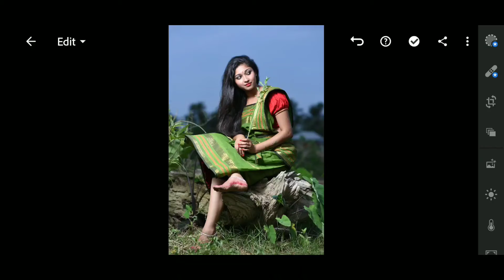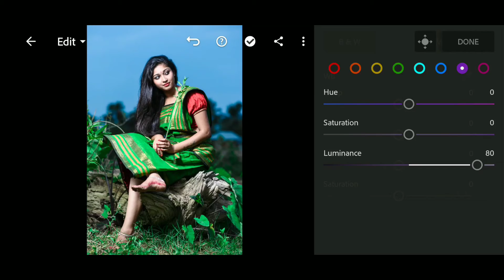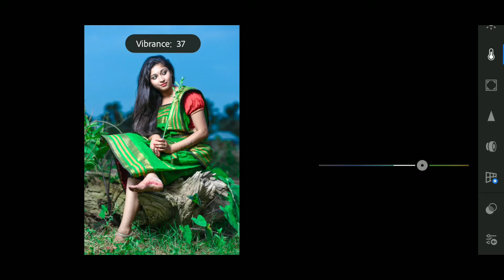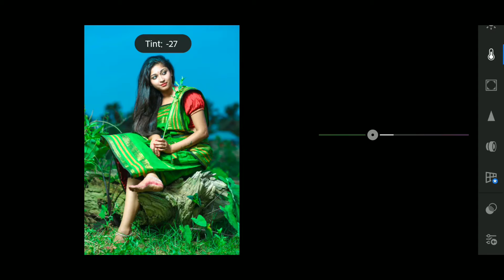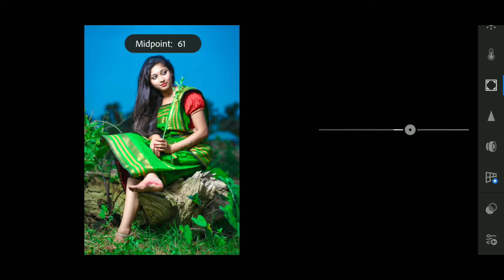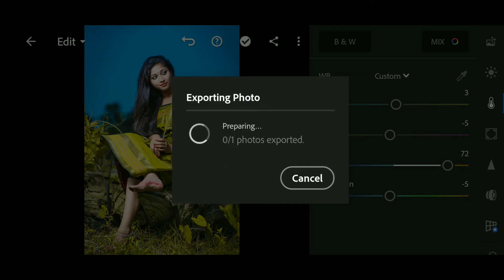Lightroom Mobile Tutorial | Best Photo Editing | How to edit any photos easily on mobile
नमस्कार दोस्तों, आपका बहुत बहुत स्वागत है हमारे चैनल "Tech Guru Education" में

Iss video me aapko bataunga ki Mobile me kaise edit karthe  | how to  edit any photos in your mobile. How to edit phots in Lightroom mobiel